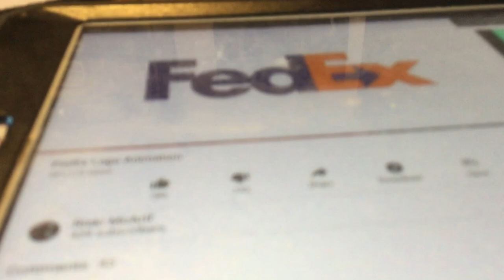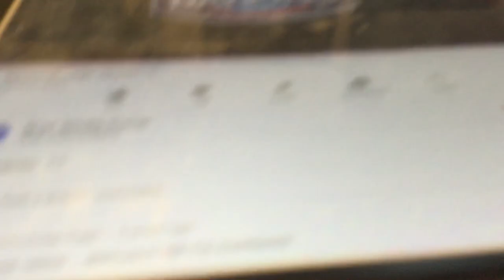(REUPLOADED ANOTHER VIDEO) The Longest Best Animation Logos Part 2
Logos: FedEx, Google, BMW, Opel, 20th Century Fox, KFC, Big Idea Entertainment, Danone, Doritos, Talking Tom, and Audi.! You forgot the logo.! You forgot Talking Tom.!